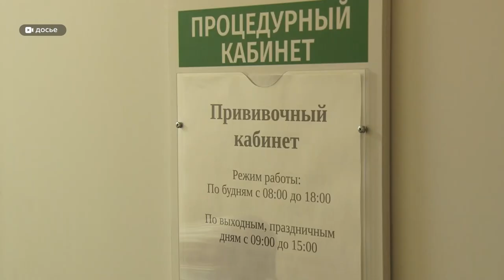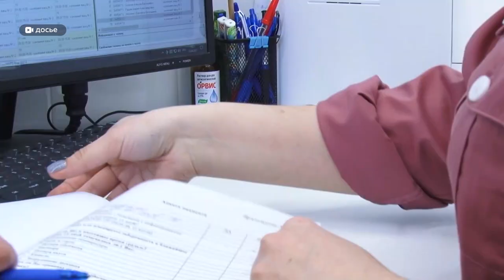Вся правда о вакцинации от COVID-19 | Почему стоит поставить прививку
Её слёзно просили, она пришла и спасает жизни. Вакцина от коронавируса доступна любому, но до сих пор в крае хотя бы первую дозу получило не больше 16-ти процентов населения. Причиной эксперты считают антивакцинаторов и тех, кто скептически относится именно к прививке от коронавируса. Поэтому на неделе Молодёжный парламент края собрал в концертном зале классического вуза врачей и чиновников, которые должны были развеять мифы о вакцинации.